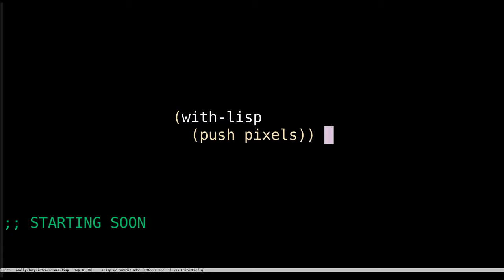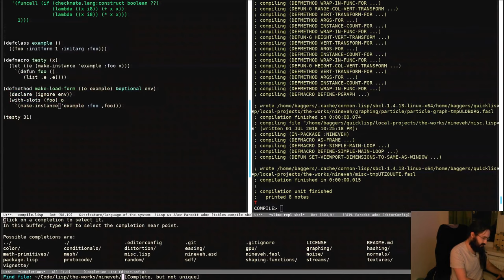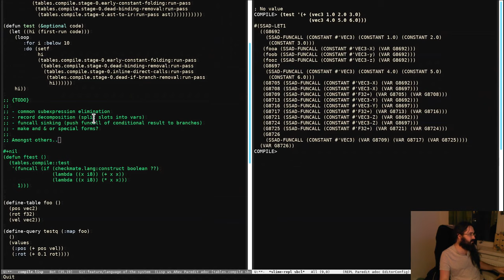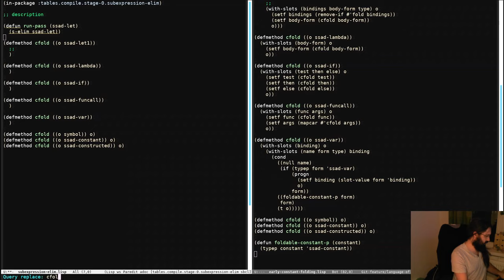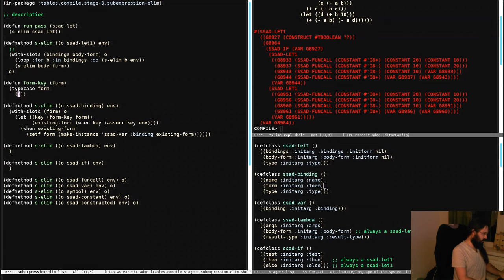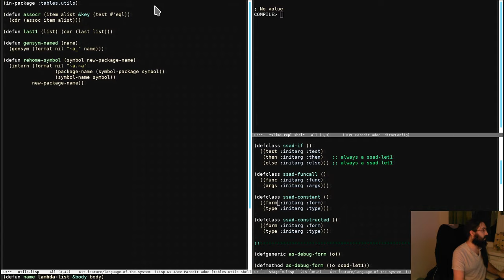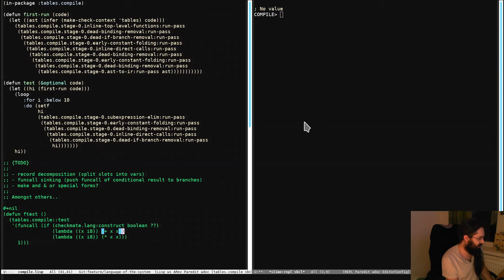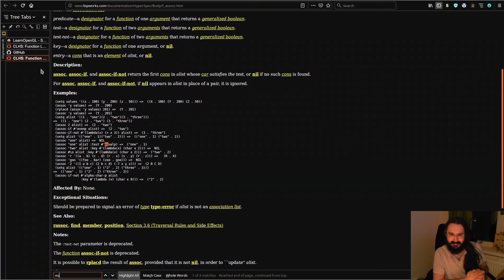A Pile of Parens - Episode 4 - Optimization Passes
This week we made it through me rambling on for a while and eventually got to implementing a super simple version of common sub-expression elimination, a fairly fundamental transform we need in our toy compiler.

It was great to see how many folks made it to the stream given how few hours notice I gave, thanks to all for stopping by!